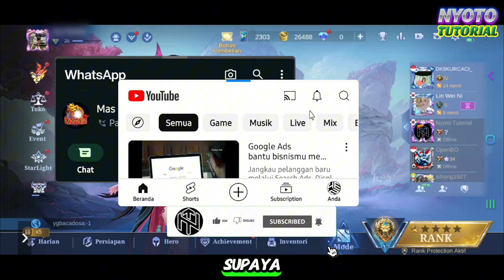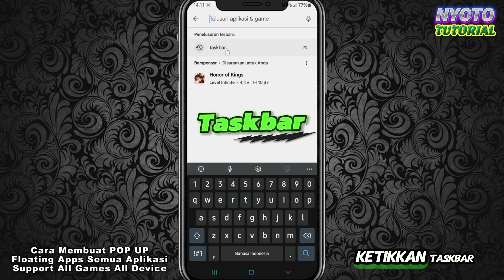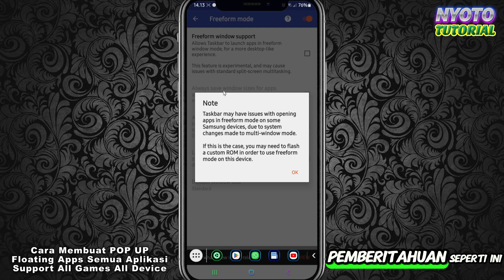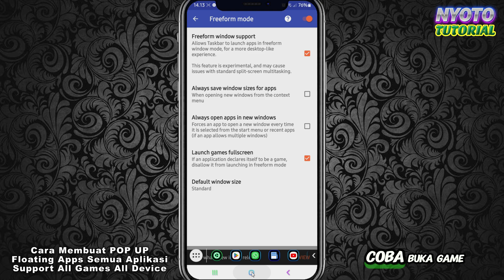POP UP GAME‼️ Cara Mengaktifkan Jendela Mengambang / Floating Windows Di Semua Android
Di video ini saya bagikan cara mengaktifkan jendela Mengambang atau cara aktifkan Floating Windows Di Semua Android. Dengan cara floating windows kamu bisa bermain game mobile legends sambil membalas chat wa, membuka video YouTube dan aplikasi lainya karena bisa memunculkan pop up.